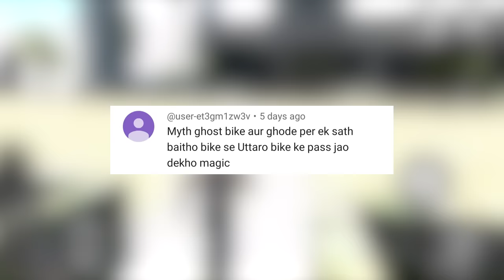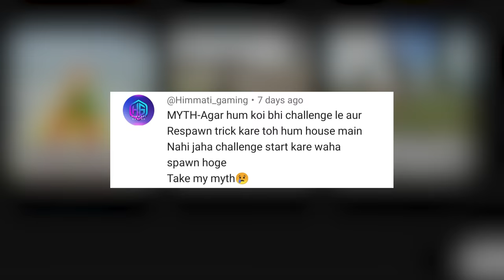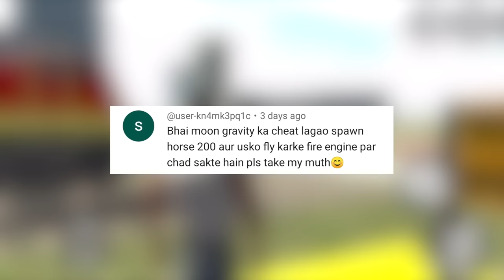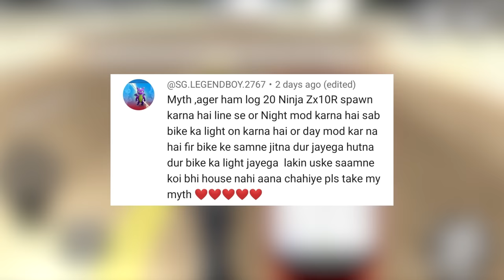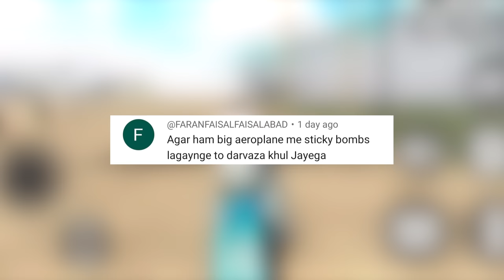Big Light Glitch in Indian Bike Driving 3D? Mythbusters #40